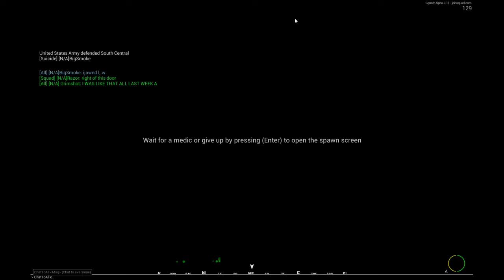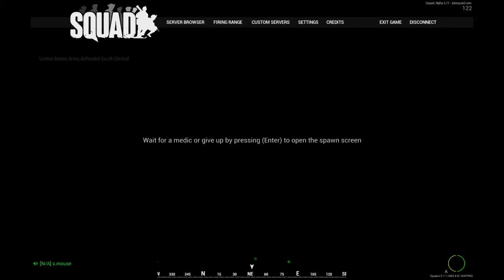Squad [N/A] VS [ZSU] Part 1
if you want to know more about this hope onto BigD